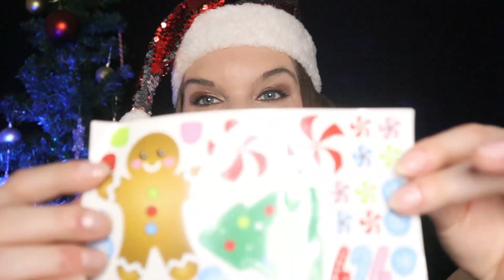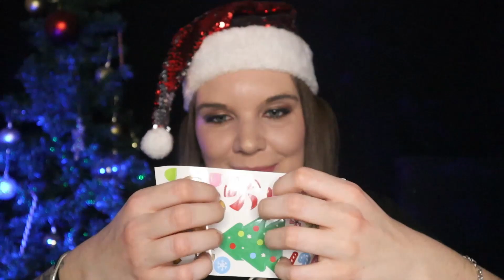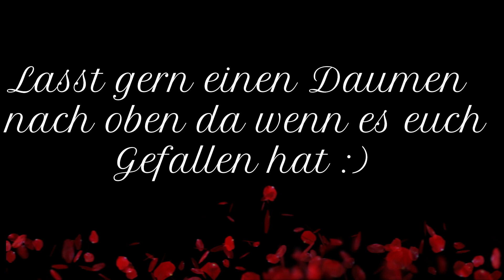ASMR Adventskalender Türchen Nr 18 Collab mit ForestOfInspiration ASMR